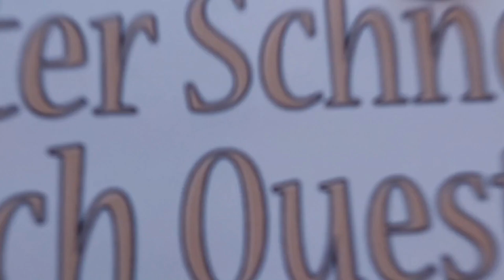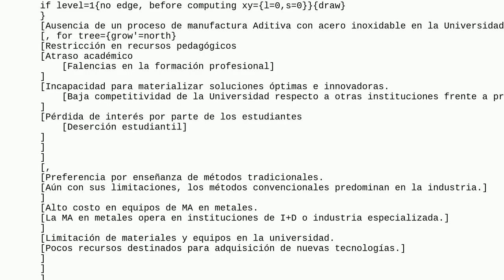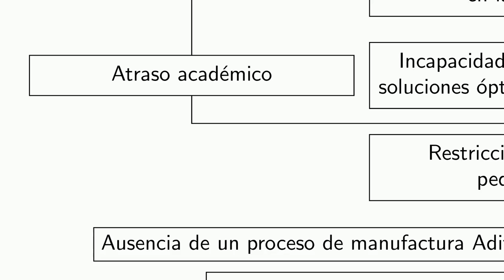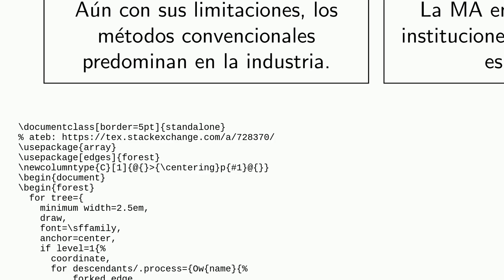Tex: Making a tree diagram up and down child nodes growing using Forest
Making a tree diagram up and down child nodes growing using Forest

A special thanks goes out to the community

  diagrams trees forest